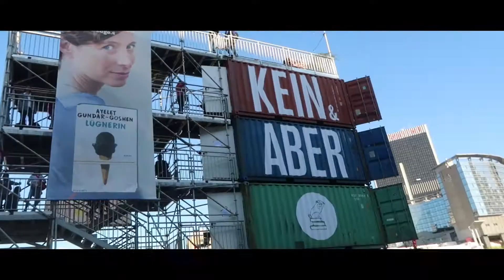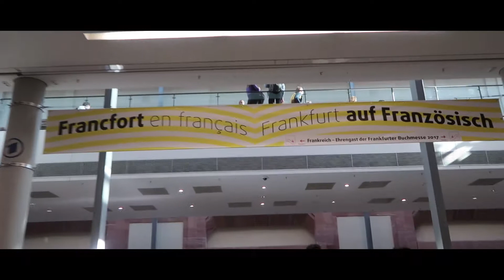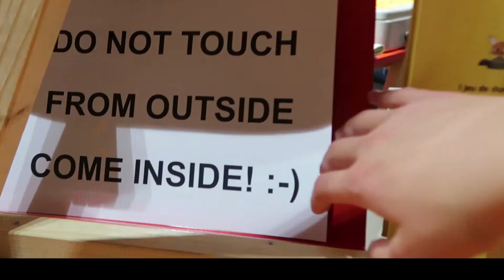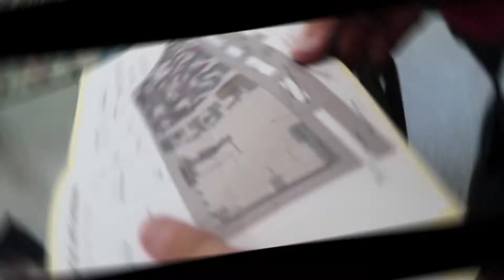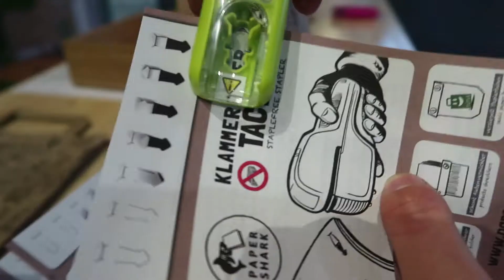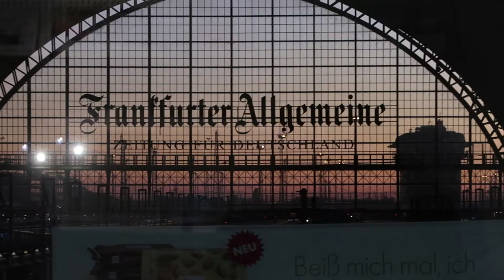FRANKFURT / Buchmesse 2017 😍 Vlog #35 | Vlogeschwister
FEEBACK WÄR NICE, HAB MIR VIEL MÜHE GEGEBEN

Viel Spaß auf unserem Kanal.
Wir sind Johanna (14) und Adrian (11), machen Vlogs und auch andere (hoffentlich unterhaltsame) Videos!
Wenn euch unsere Videos gefallen, lasst doch gerne einen Like und ein Abo da :D
Bis Bald😊,
Adrian und Johanna
(Vlogeschwister ©)
▶︎Kamera: Canon PowerShot g7x Mark II
Gorillapod: Joby
Kopfhörer: Sony MDR-ZX770BN
▶︎Schnitt: Johanna
▶︎Schnittprogramm: Adobe Premiere Pro CC

(Wer das gelesen hat, schreibt mal in die Kommentare, wie ihm das Video gefällt!)

Danke fürs Lesen der Infobox. :D